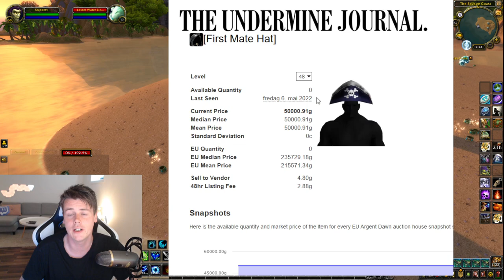Goldfarming Zone Specifics | How Good Is it Solo?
Joining The VIP Supporters gives you access to a VIP only Discord, where you can view the videos before anyone else, discuss goldmaking tactics & get a prioritized invite for Goldfarms